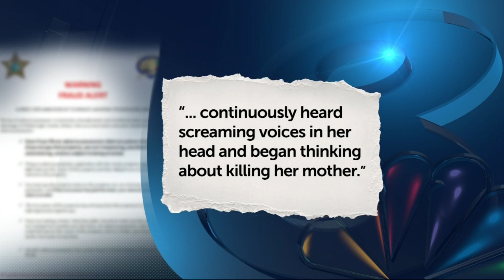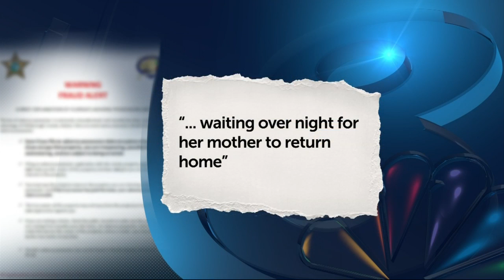Deputies: FSU student charged with murdering mom, stepdad heard "screaming voices"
Late Monday afternoon, the sheriff's office released new details about the case.